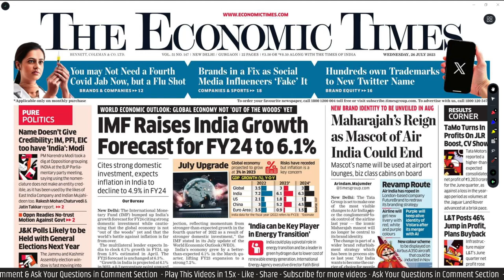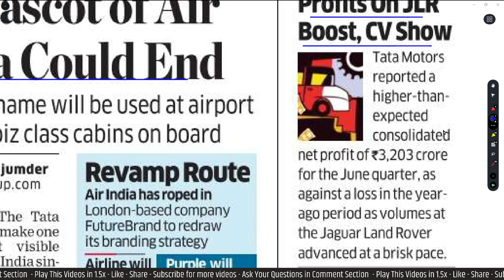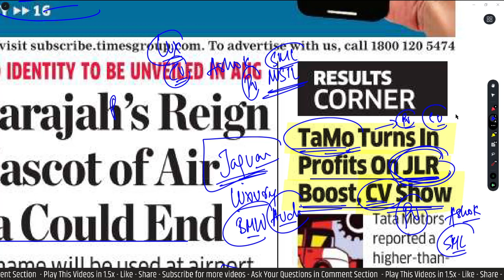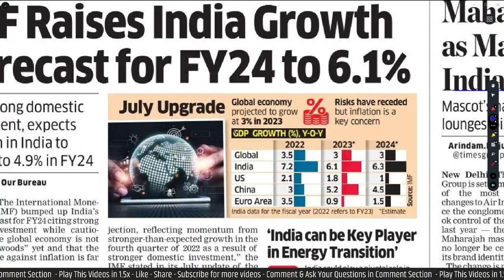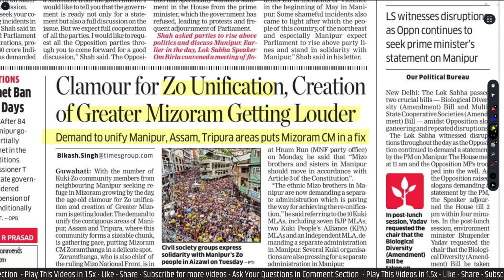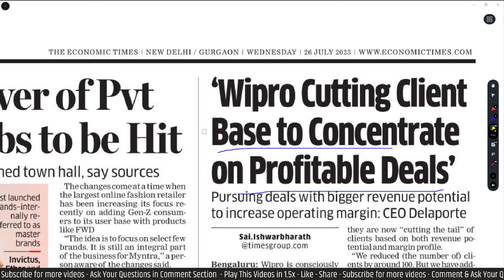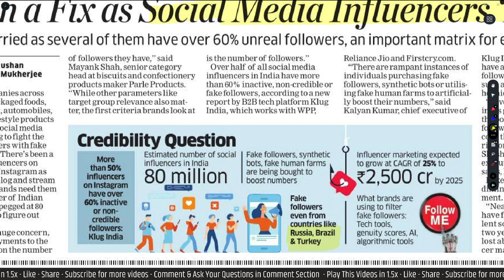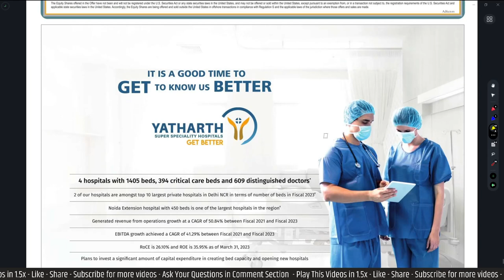26 July 2023 - Economic Times Newspaper- Daily Business News Analysis